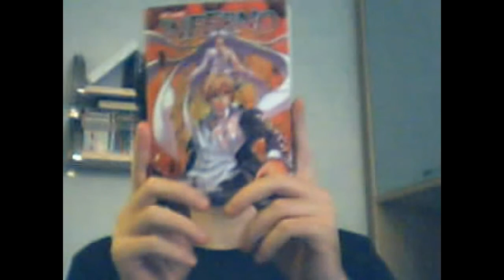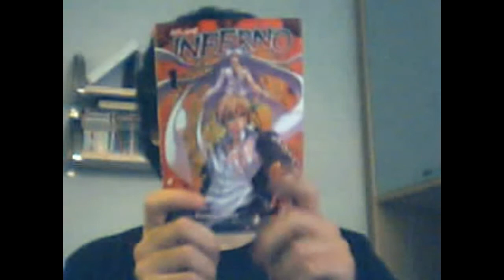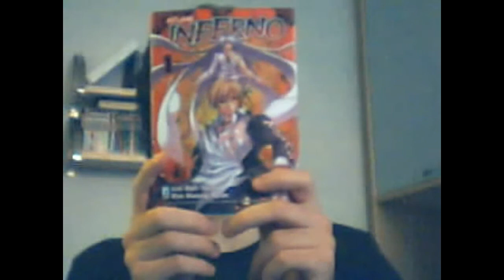Recensione Aflame Inferno di Lim Dall - Young e Kim Kwang - Hyun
Ecco la recensione di Aflame Inferno, spero che vi piaccia! :D

Skype: a-_miky_-a